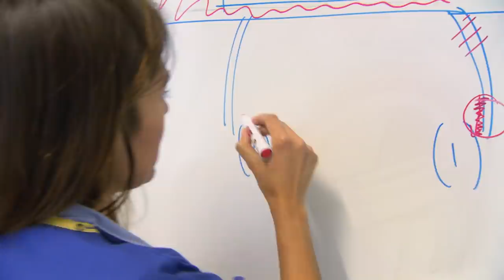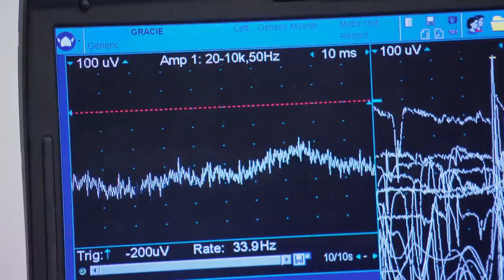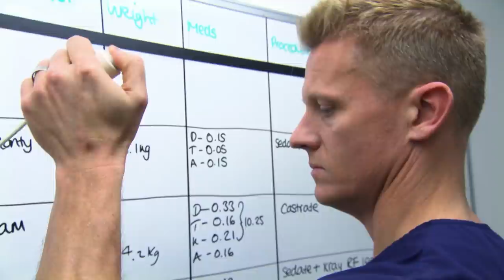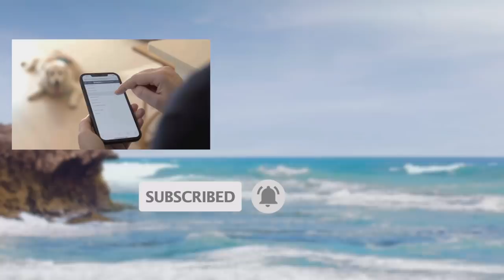Collapsing Dog Mystifies Vet 🤔 | Bondi Vet Clips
Dr Scott is mystified by the shocking case of a young Cockerpoo that constantly collapses on her back legs. With no obvious reason for the bizarre problem, Scott sends the dog to the Royal Veterinary College for further investigation. The final diagnosis and treatment are astounding.